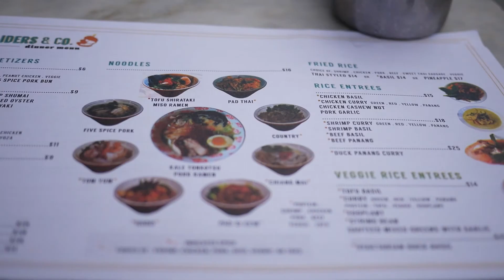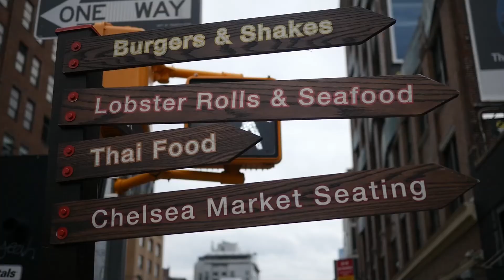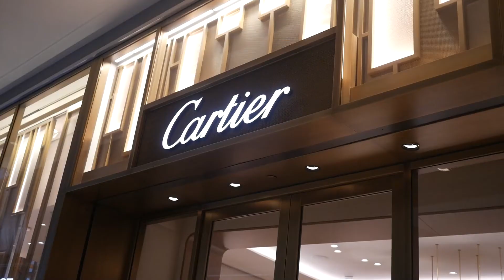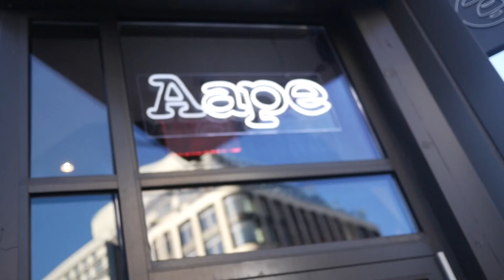MY BIRTHDAY WEEKEND IN NYC | Dinner, Hudson yards, & more!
Its my birthday weekend and I'm spending it in NYC! We got dinner, visited Hudson Yards, and more... so much sauce with @Sster365
ABOUT ME
△ I try to capture things with my Camera. Come join me on my adventures and travel as we explore what the world has to offer!
LET’S CONNECT
MY 2021 YOUTUBE GEAR LIST
△ Main Camera
△ Secondary Camera
△ Vlog Lens
△ Cinematic B Roll Lens
△ Camera Mic
△ Ring Light
△ Travel Tripod